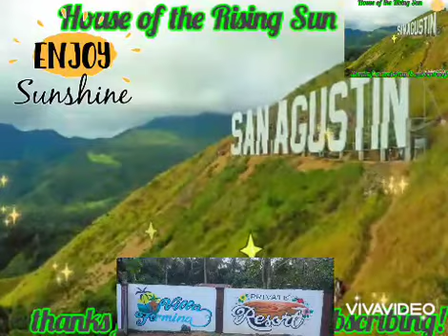House of 🌄 "in San Agustin"Orig. Lyrics by Ronnie Gilbert/Lee Hays/ Fred Hillerman. k🎤by sally3718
This song was popularized by The Animals. Robert Winslow Gordon  was responsible  for the first printed lyrics in 1925. Some words changed to suit the video pictures taken in San Agustin Romblon,  to honor my parents who worked very hard to send me to school to become a nurse.